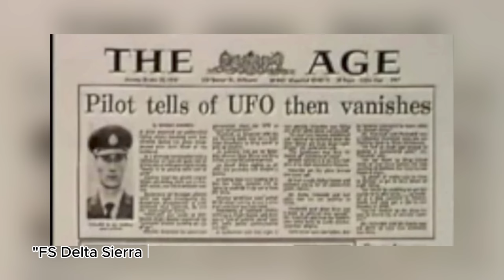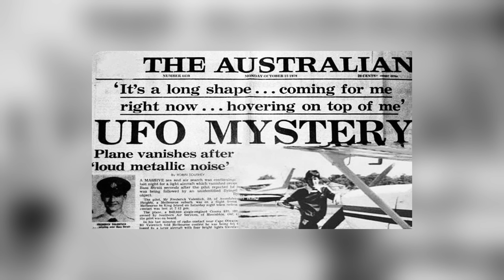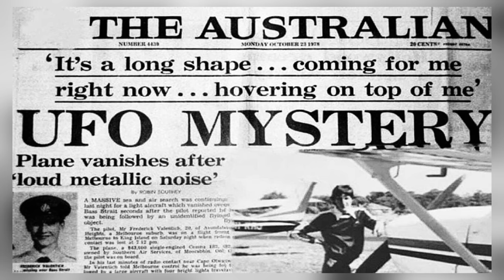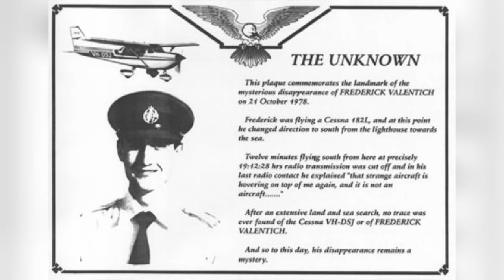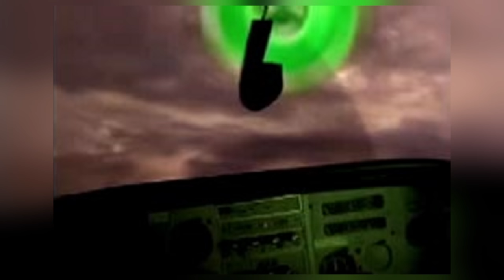His Last Words Were "It's Not An Aircraft"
A man would take off in Australia heading towards King island by the name of Frederick Valentich. Setting off at Sunset, he would call in and describe a craft hovering over him, before completely disappearing off the face of the Earth. After years of searching for answers, several theories have arisen, but nothing ever confirmed. So what happened to Frederick Valentich? Lets discuss that in todays episode!